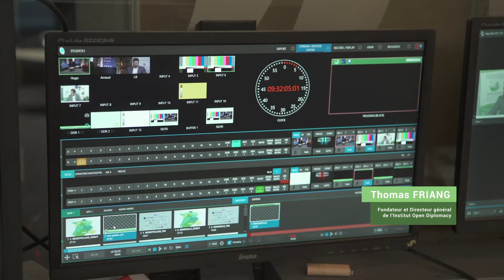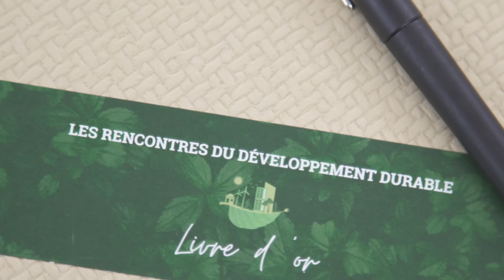Les RDD2020 en 3 minutes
Les premières Rencontres du Développement Durable ont été organisées par l'Institut Open Diplomacy du 22 au 29 septembre 2020 sous le haut patronage de M. Emmanuel Macron, président de la République. Tous les partenaires et tout le programme sont présentés